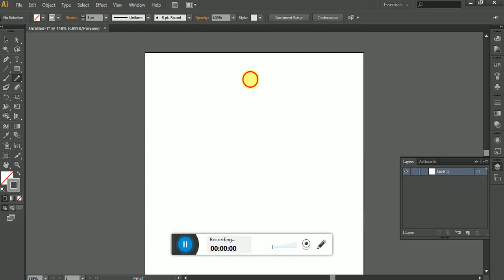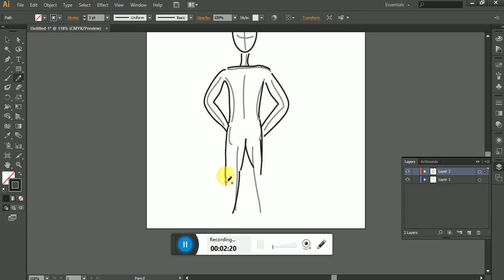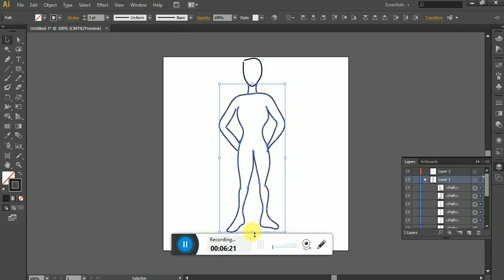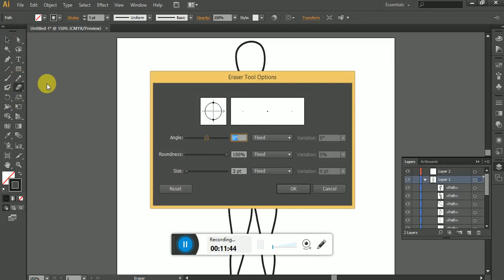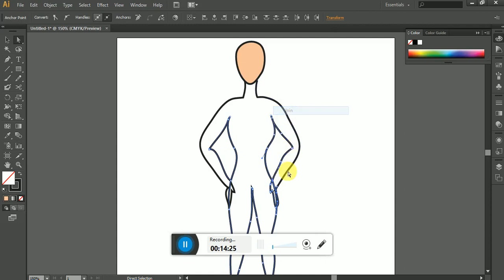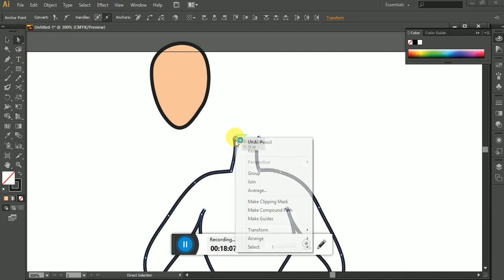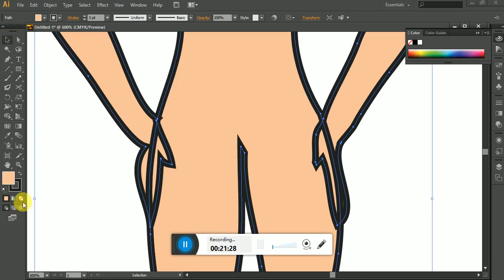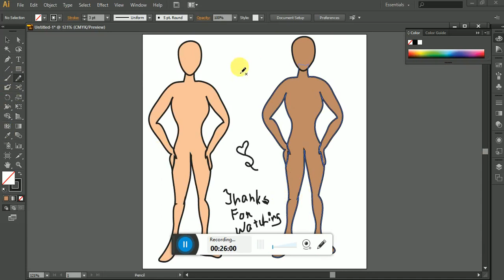Simple Girl Base for Beginners (Digital Art)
Here is my simple tutorial video for Girl Base!!
(My first time doing a base in digital art!!)